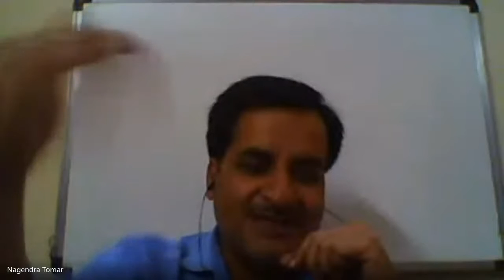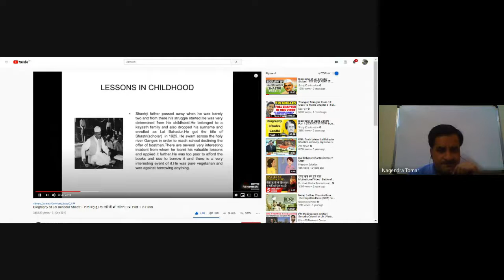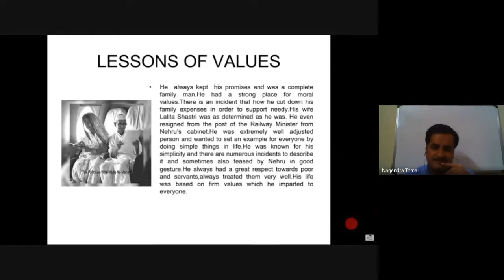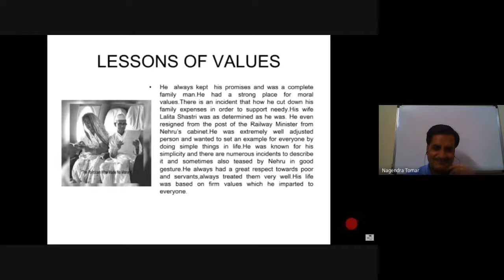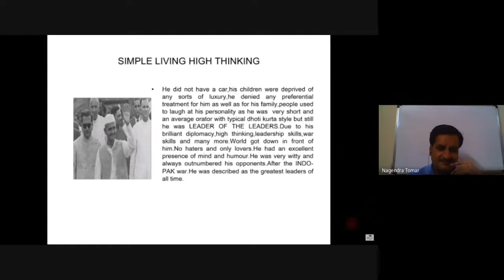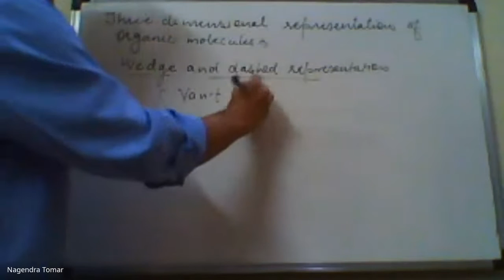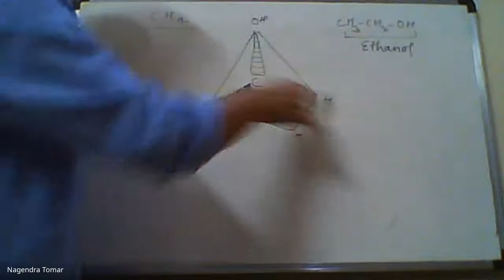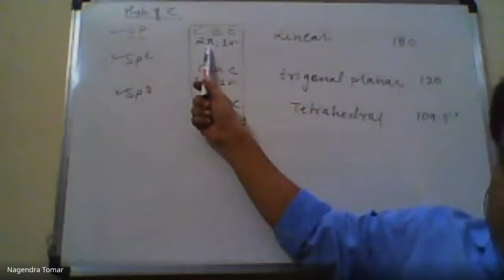XI A Chemistry ( G.O.C) (2020-10-02 at 02:31 GMT-7)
Online Class by Nagendra Singh Tomar